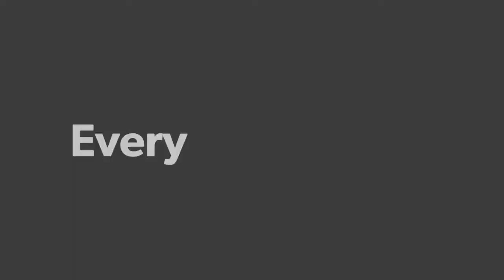MelonStrong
What we do with our neighbors at 7:30pm while sheltering at home.